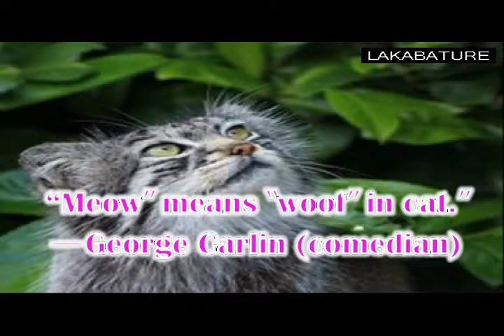funny cats videos | cat picture for meow lovers hahaha!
hi, cat lover, thank you for visiting,
Here you will find a variety of videos of cats, such as a collection of cat pictures, information about cats, how to care for the cat, and complete information on the type of cat,

etc.
as :
cat videos,
funny cat videos,
paint pictures,
videos for cats,
funny cats,
cat photos,
cute cat videos,
cat movies,